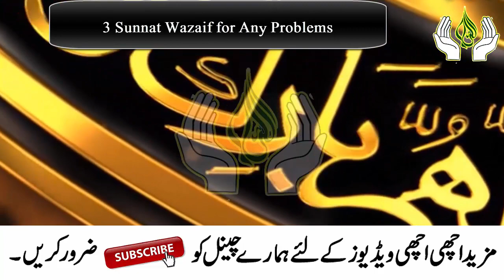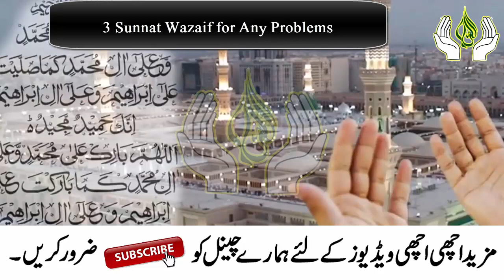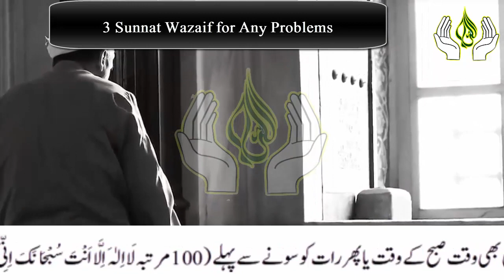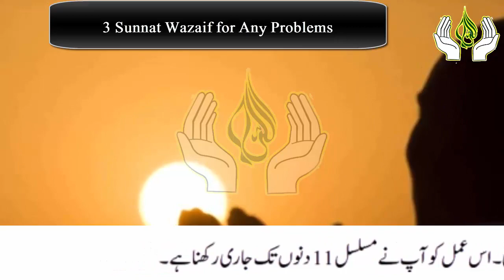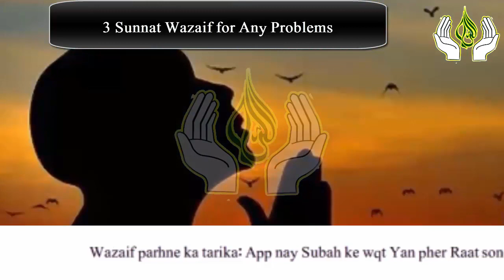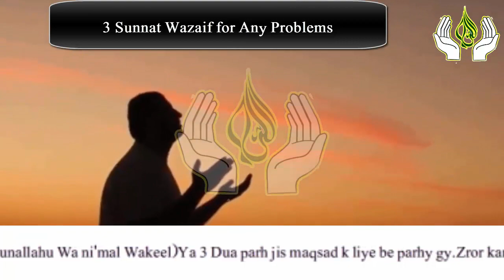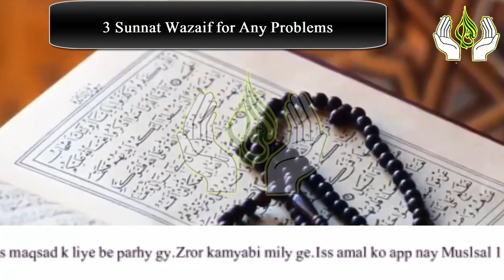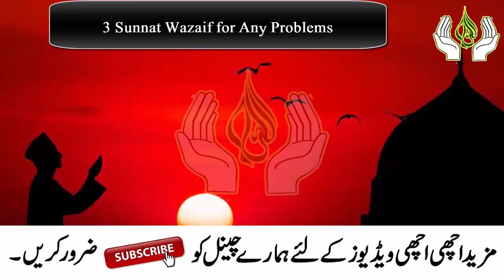3 sunnat Wazaif Har Museebat or Pareshani se Nijat k liye by Asif Islamic tv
3 sunnat Wazaif Har Museebat or Pareshani se Nijat k liye by Asif Islamic tv

Aslam u Alikum ! ajj mein app ke sath 3 Sunnat wazaif Share karne ja Raha hon.in Wazaif ki barkat se Allah app ki har museebat Har Pareshani ko khtam kar Day ga.app ki har Hajat puri ho jay ge.har Maqsad mien kamyabi mil jay ge.jasa app Chaho gy wasa hi hoga.IN SHA ALLAH